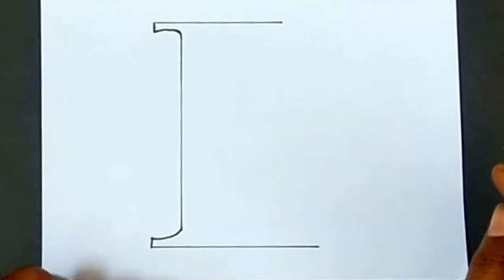How to draw letter B mandala art/Alphabet mandala art for beginners